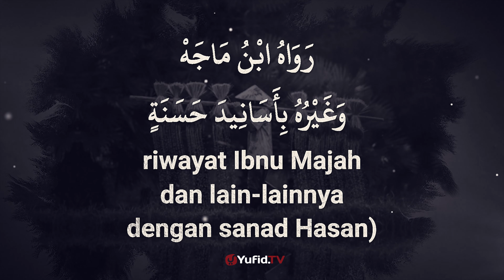Hadits Arbain Nawawi Ke 31: Keutamaan Zuhud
Serial terbaru Yufid TV kali ini membahas kitab hadits arbain Nawawi lengkap dengan terjemahan yang InsyaAllah bermanfaat bermanfaat untuk yang sedang mencari hadits arbain nawawi, arbain nawawi, kitab arbain nawawi, syarah arbain nawawi, hadits arbain an nawawi, hadis arbain nawawi, kitab syarah arbain nawawi, arbain an nawawi, hadits arbain nawawi lengkap. Yuk ikuti terus serial hadits arbain nawawi dari hadits ke 1 dan seterusnya.

Video Hadits Arbain Nawawi ke 31 kali ini membahas tentang keutamaan zuhud. Berikut teks Arti Hadits Arbain ke 31.

عن أبي العباس سهل بن سعد الساعدي رضي الله عنه، قال: جاء رجل إلى النبي، فقال: ( يا رسول الله ! دلني على عمل إذا عملته أحبني الله وأحبني الناس )؛ فقال: { ازهد في الدنيا يحبك الله، وازهد فيما عند الناس يحبك الناس }.

[حديث حسن، رواه ابن ماجه، وغيره بأسانيد حسنه].

Dari Abul ‘Abbas sahl bin saad As-sa’idi, dia berkata : “seorang lelaki datang menemui Nabi lalu berkata: Wahai Rasulullah, tunjukanlah kepadaku suatu amalan yang jika aku mengerjakannya niscaya aku dicintai oleh Allah dan dicintai oleh manusia. Beliau bersabda: “Zuhudlah didunia niscaya engkau akan dicintai oleh allah, dan zuhudlah terhadap apa yang dimiliki oleh manusia, niscaya engkau akan dicintai mereka.”
(Hadits hasan riwayat ibnu majah dan lain-lainnya dengan sanad hasan)